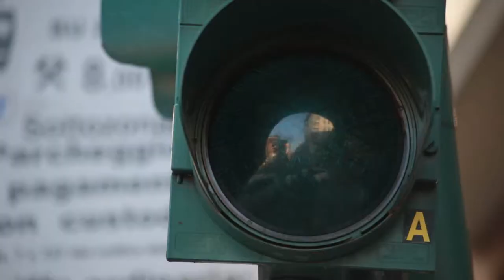Covid-1984: The Orwellian Chinese Big Brother App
Orwell’s 1984 Meets the Covid-19 Pandemic - The corporate and governmental response to the Covid-19 pandemic is becoming more Orwellian by the day. In the latest Orwellian twist, Google has just announced that it is using location data from its Google Maps app to globally track movements of people in 130 countries, all in the name of helping health officials fight the pandemic. Dubbed Community Mobility Reports, these analytics break down the change in behaviour that has occurred since lockdown measures that have been imposed in many countries.

This announcement by Google came only a couple of days after researchers from the University of Oxford released a paper arguing that a new digital contact tracing app should be launched in the UK to fight Covid-19.  Many will be aware that this proposed UK app is eerily similar to other digital control measures that have already been imposed in other countries. From Israel to Iran, Singapore to South Korea, the age of the pandemic is the age of total digital surveillance.

Unsurprisingly however, no other country trumps China in this regard. An app in China now dictates the daily actions of a huge proportion of its people, determining if the app user is allowed to use the subway or other public areas, or if they should be under quarantine. Called the Alipay Health Code, each user is assigned a colour code which determines the level of risk posed to other people, yet exactly how the colour is determined is far from transparent.

My intention here is not to distract from the people who are tragically dying from the disease, or undermine the steps taken in the short-term to combat Covid-19. I have a lot of respect for nurses and emergency workers who are bravely working hard, and I am not arguing that people should ignore advice from authorities who are trying to contain the pandemic. Yet, long-term, we cannot just allow ourselves to be conditioned to live in an Orwellian dictatorship where we are prisoners in our own homes, all whilst being lectured too, like we are all 3-years-old.  If we are not careful, we could wake up in a post-Covid-19 world that many may feel isn’t worth living in.

It also doesn’t help matters when so-called experts ignore their own advice. A recent scandal in Scotland erupted when Dr Catherine Calderwood, the now former Chief Medical Officer of Scotland, broke the countries lockdown rules by twice visiting her second home in Fife, which is over an hour’s drive from her primary residence in Edinburgh. Calderwood was given a police warning for violating the lockdown rules, and ultimately forced to resign from her position.

Sources:

BBC News (6 April, 2020) Coronavirus: Scotland's chief medical officer resigns over lockdown trips
Doffman, Z. (14 March, 2020) Coronavirus Spy Apps: Israel Joins Iran And China Tracking Citizens’ Smartphones To Fight COVID-19, Forbes
Ferretti, L., Wymant, C., Kendall, M. Zhao, L. Nurtay, A., Abeler-Dörner, L., Parker, M. Bonsall, D., Fraser, C. (2020) Quantifying SARS-CoV-2 transmission suggests epidemic control with digital contact tracing, Science
Kelion, L. (3 April 2020) Coronavirus: Google reveals travel habits during the pandemic, BBC News
Kelion, L. (31 March 2020) Coronavirus: UK considers virus-tracing app to ease lockdown, BBC News
Kharpal, A. (26 March, 2020) Use of surveillance to fight coronavirus raises concerns about government power after pandemic ends, CNBC
Mozur, P., Zhong, R., and Krolik, A. (1 March, 2020) In Coronavirus Fight, China Gives Citizens a Color Code, With Red Flags, New York Times
Pierotti, A. (19 March 2020) Bill Gates Answers Every Question You Have About Coronavirus, Men's Health Australia
Twitter, Drone Footage from Derbyshire Police